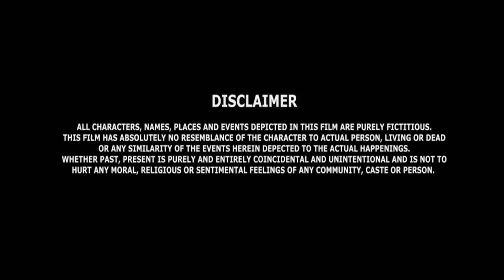Compromise | पति के खुशी के लिए पत्नी मजबूर। New Hindi Web series with English subtitles.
Compromise | पति के खुशी के लिए पत्नी मजबूर। New Released Hindi Web series 2025 | Latest Episode

Label: Bihari Babu
Copyright: Jai Mata Dee Pictures (Mumbai)